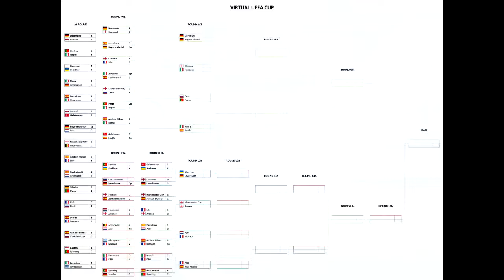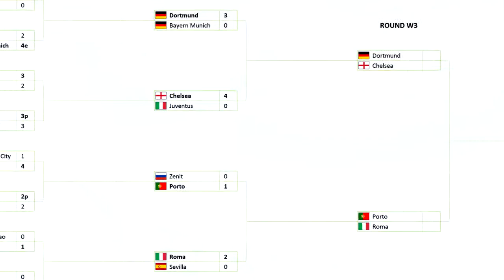Round W2 (Match 4): Roma vs Sevilla - Virtual UEFA Cup (FIFA 14)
For more information about the format of the competition see this album

The Virtual UEFA Cup is a double elimination tournament contested by 32 clubs from the top 12 UEFA associations (countries).

The matches are played in FIFA 14, both teams controlled by the AI with modified sliders.

If a match ends in a draw, you can watch the extra time video by clicking on the annotation present. If you have annotations turned off, you can click on the following link:
(If the match has not ended in a draw this will just link to the first match of the tournament. This is just to avoid spoilers.)

Schedule:

07/7/2014 - 1st Round (1-4)
11/7/2014 - 1st Round (5-8)
15/7/2014 - 1st Round (9-12)
19/7/2014 - 1st Round (13-16)

23/7/2014 - Round W1 (1-4)
27/7/2014 - Round L1a (1-4)
31/7/2014 - Round W1 (5-8)
04/8/2014 - Round L1a (5-8)
08/8/2014 - Round L1b (1-4)
12/8/2014 - Round L1b (5-8)

16/8/2014 - Round W2 (1-4)
20/8/2014 - Round L2a (1-4)
24/8/2014 - Round L2b (1-4)

28/8/2014 - Round W3 (1-2)
30/8/2014 - Round L3a (1-2)
01/9/2014 - Round L3b (1-2)

03/9/2014 - Round W4
05/9/2014 - Round L4a
07/9/2014 - Round L4b
09/9/2014 - Final